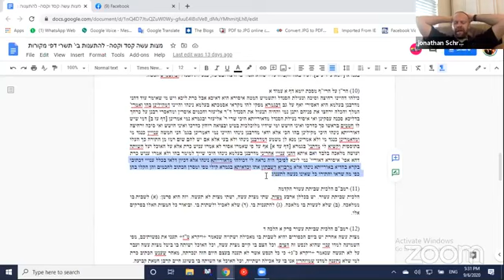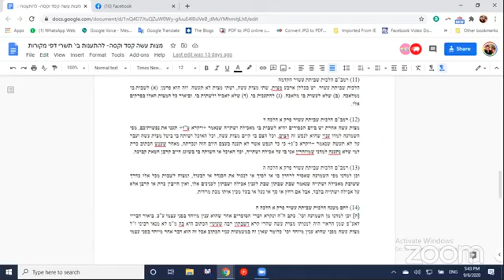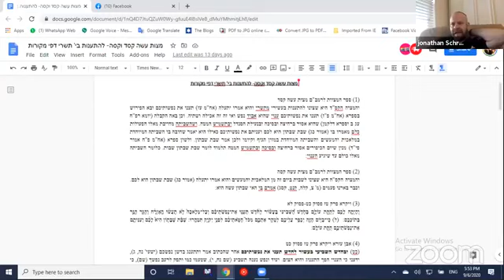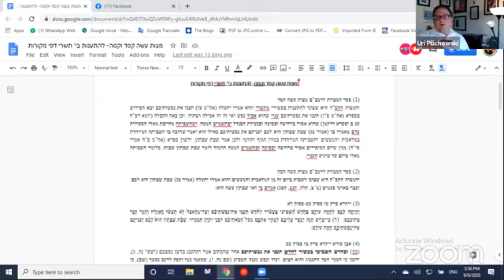Actual Shiur on the mitzvah of paining yourself on Yom Kippur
Here are the list of questions:
Review of Questions:
Q1) What is unique about the mitzvah of שבתון on יום כפור that it isn’t included in all the other שבתון’s of ימים טובים?
Q1a)  Why does the Rambam mention the mitzvah of Shabbaton in the mitzvah of paining yourself?
Q2) What is the mitzvah to pain your soul?
Q3) What is the connection between pain and atonement?
Q4) What does שבת שבתון mean?
Q5) What about the other prohibitions? Where do these come from if not עינוי? Why doesn’t the Gemara list them?
Q6) Why is there a difference in punishments between fasting and the other prohibitions?
Q7) The Rambam seems to be using שבתון and עינוי interchangeably. How is he using the terms interchangeably?
Q8) Why does the Rambam call the halachot of Yom Kippur הלכות שביתת עשור and not הלכות יום כפור?